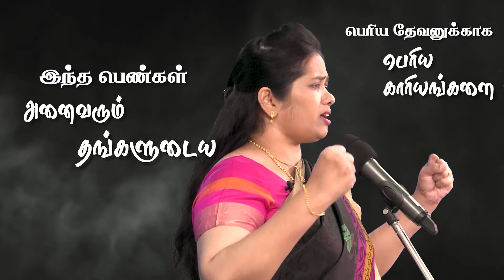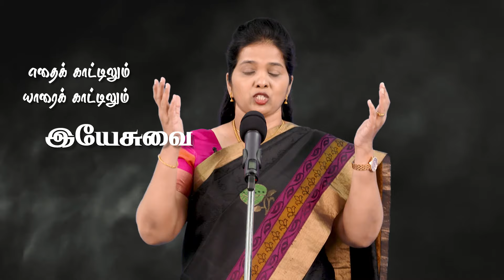இனிய மகளிர் தின வாழ்த்துக்கள் ll Womens day Special 2022 by Dr.Jane Joshua.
Support this Global Ministry:
Follow Jonathan Moses Raj Stira ⬇️
Follow Ministry of Jesus ⬇️
Follow Dr.AnandaStira ⬇️
Follow Mrs.Margret Stira ⬇️
Follow Dr.Jane Joshua ⬇️
Follow Rev.Dr.A.Joshua ⬇️
Follow Deliverance Church ⬇️
Digital Media Powered by Dprince Broadcast Network